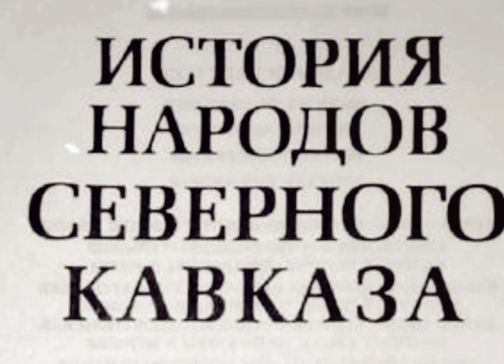ИНГУШЕТИЯ - КРЕПОСТЬ НАЗРАНЬ Французское издание 1859 год СПАСИБО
ПОДДЕРЖИМ ЭТОТ ЮТУБ КАНАЛ ЛАЙКАМИ И ПОДПИСКОЙ НА КАНАЛ СПАСИБО